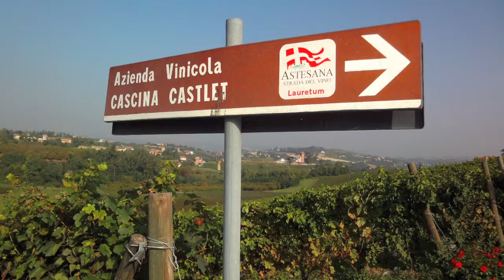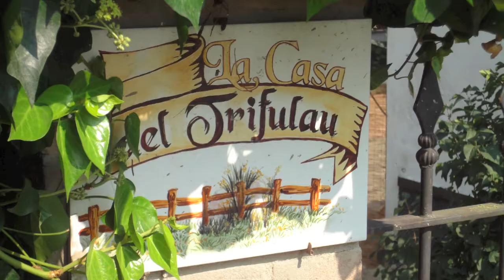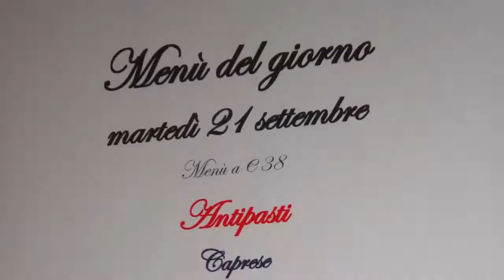Privilège Hotel Castello di Villa, Isola d'Asti/Piemonte